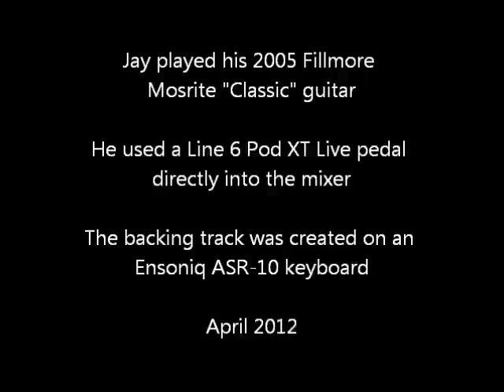MORE THAN I CAN SAY by Jay Smith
this is my version of a song originally recorded by leo sayer. i played one of my mosrite guitars